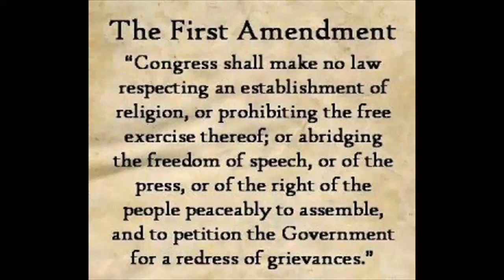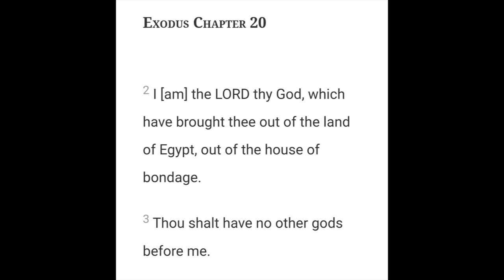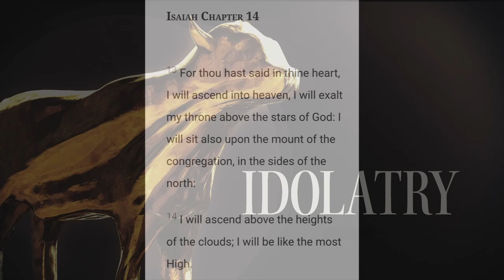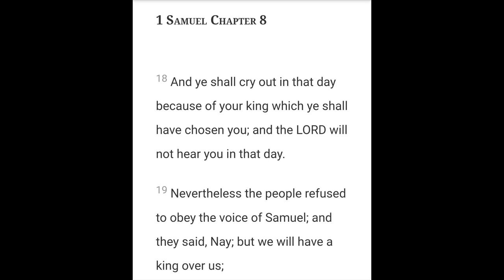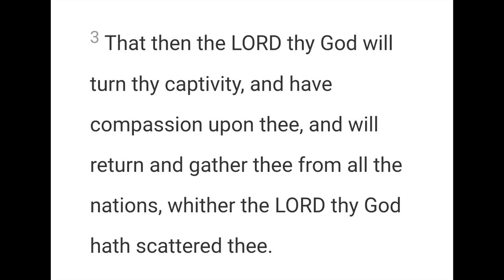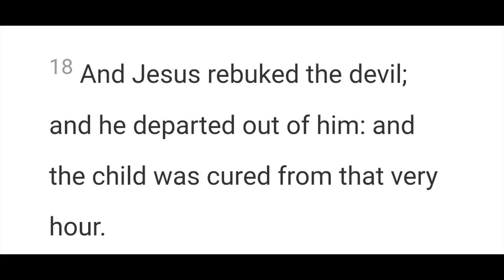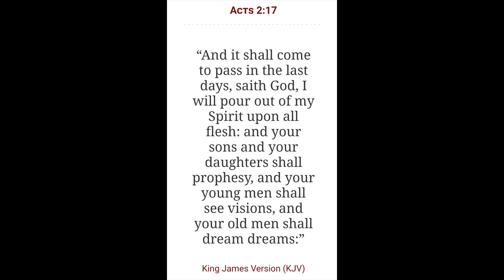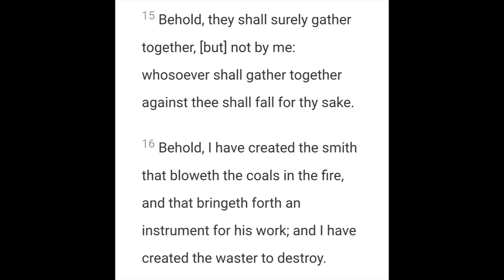The Battlefield 2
2 Chronicles 7:14

Open Diary

Genre: Ambient/Calm

307